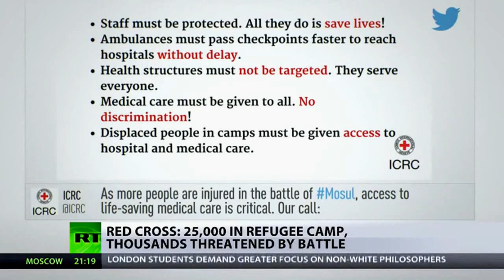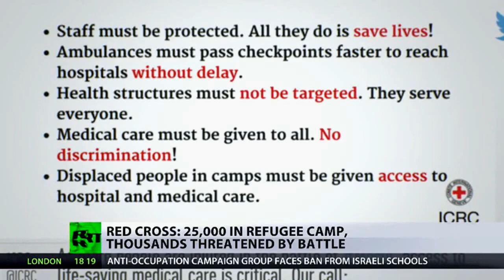‘Protection Of civilian population biggest challenge in Mosul’ - Red Cross chief to RT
With the offensive in Mosul, Iraq intensifying, humanitarian groups are voicing concerns about the fate of tens of thousands people stranded there. The president of the Red Cross told RT about the challenges of those helping the refugees of the conflict.

Saying that “the humanitarian situation for those who have been displaced by the conflict is difficult in many respects,” President of the International Committee of the Red Cross (ICRC), Peter Maurer told RT that the conditions are dire for both those already in the refugee camps and refugees who have just been forced from their homes by the fighting.

Read more Possible civilian casualties in coalition strike near Mosul hospital - Pentagon

“[People] have been living in camps for two or three months now and, despite all the efforts of responding with water, health, food and shelter services, the situation in the camps is not easy, and people are eager to return back. At the same time, we see more displaced population coming out of Mosul from the fighting,” Maurer said, speaking to RT from Erbil, an Iraqi city near Mosul.

Earlier this week, the Red Cross reported that over 25,000 people have been forced to take shelter at a refugee camp since the conflict forced them from their homes, and thousands more in the area are still under threat.

“We actually see a triple challenge. We see displacements that are continuing because of the fighting in Mosul and therefore we have to scale-up our humanitarian response. We see those who have been in camps for two or three months and we need to continue to assist and protect them... We also need to back-up those who continue to be residents,” the Red Cross head said.

“The biggest challenge in Mosul at the present moment is the protection of the civilian population, which is in the city and partly exposed to the ongoing warfare,” he stressed.

Read more ‘Hard to get inside Mosul, over 1mn people still trapped amid op’ – Oxfam representative to RT

Maurer described how, while visiting areas “at the front doors of Mosul,” he had witnessed “a lot of abandoned and destroyed villages,” noting that “it will take a lot of time to reconstruct those villages, to decontaminate the area from mines and unexploded ordnances, and to bring back normal life to people.”

However, it’s not only civilians who are under constant threat in both Iraq and Syria, the ICRC president acknowledged.

“I must say that I have to appreciate the efforts which have been taken by the Kurdish Peshmerga, by the Iraqi government to ensure that civilians, civilian infrastructure and medical facilities are protected. But of course this is not necessarily the case on all sides of the frontlines,” he said, adding that medical workers do not always enjoy safety and respect.

Commenting on an incident in which two medics in Syria were killed in December when a Russian mobile hospital in Aleppo was bombed by rebels, the Red Cross chief said that his organization felt “sorry and expressed condolences” to the Russian personnel that had suffered in the attack.

“Our position has been clear in principle, whether it is in Syria [or] in any other place of the world – medical facilities in conflict absolutely need to be protected. Of course we condemn many attacks on medical facilities, wherever they happen. It is essential that doctors and medical facilities can operate in conflict, and can protect people and assist with medical services in a neutral and impartial way,” Maurer told RT.

On Tuesday, the UN’s humanitarian aid agency, the Office for the Coordination of Humanitarian Affairs (OCHA), announced that some 1,000 people per day fled the fighting in Mosul last week.

Since the beginning of operation against Islamic State (formerly ISIS/ISIL) in October of last year, some 135,000 people have fled the Iraqi city, OCHA spokesman Jens Laerke told reporters, adding that the UN agency and its partners have no access to or information about some areas in Mosul that are controlled by the jihadists. There are “increasing humanitarian concerns for the wellbeing of civilians in these areas,” he said, as quoted by AP.

'Cabaran penduduk yg paling besar Perlindungan awam di Mosul' - Ketua Palang Merah utk RT

Dgn serangan di Mosul, Iraq semakin pesat, kumpulan kemanusiaan menyuarakan kebimbangan mengenai nasib puluhan ribu orang terkandas di sana. Presiden Palang Merah memberitahu RT mengenai cabaran mereka yg membantu konflik pelarian . . .